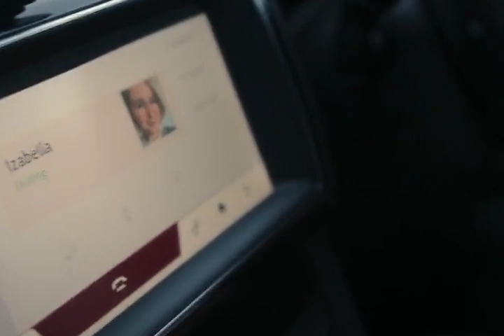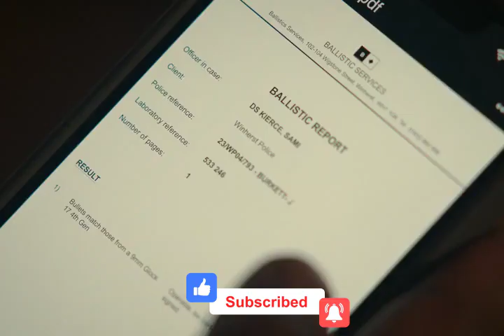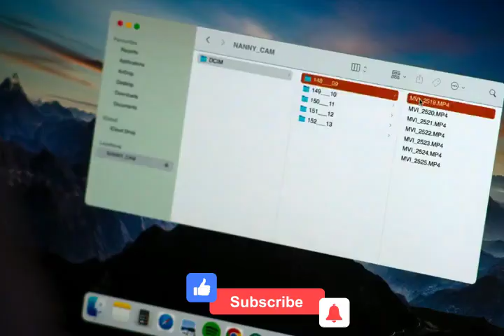Fool Me Once Episode 1 Recap & Review A Rollercoaster of Surprises!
The first scene of Fool Me Once begins with a flashback to 1996, where some high school kids are performing a ceremony of some sort. Around a campfire, the others dance and chant, while one boy sits bound to the chair.

We now meet Maya Stern, who is attending her husband's burial. Maya talks about how she met her husband, Joe Burkett, at a charity dinner a few years ago as the priest conducts the service. They hit it off right away, and a few months later they were walking down the aisle to begin a new chapter in their lives.

Following the funeral, Maya finds out that the investigator overseeing her husband's case was invited to the burial by her mother-in-law, Judith Berkett. Maya is irritated by Detective Kierce's presence, most likely because the police haven't made any progress in locating Joe's killer.